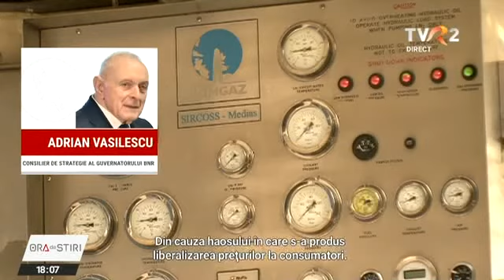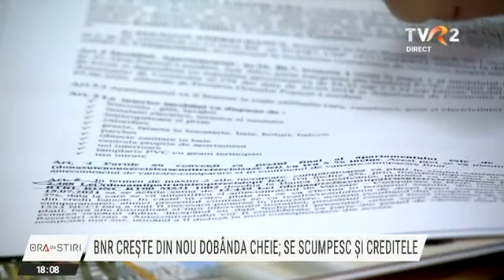BNR crește din nou dobânda-cheie. Se scumpesc și creditele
Dobânzile pentru creditele în lei vor crește din nou. Este o consecință directă a faptului că Banca Națională a hotărât să majoreze cu încă 0,25 la sută dobânda de politica monetară - și a ajuns la 2%. Este pentru a treia oară în ultimele luni când BNR optează pentru o astfel de creștere în încercarea de a mai frâna inflația care s-a apropiat de 8%.